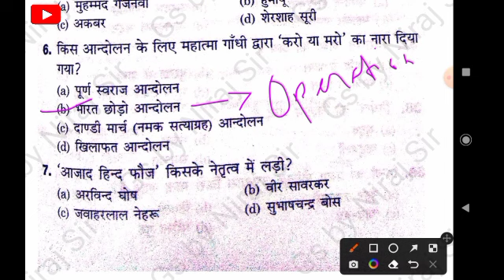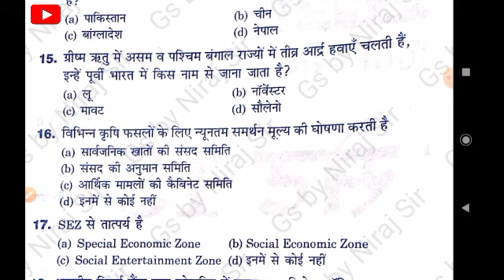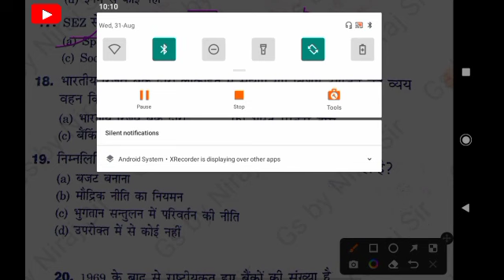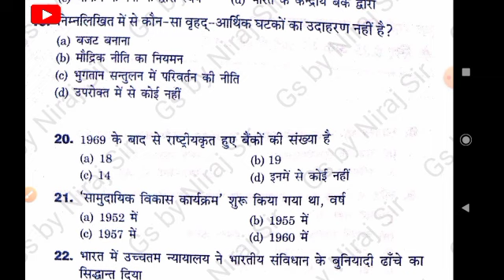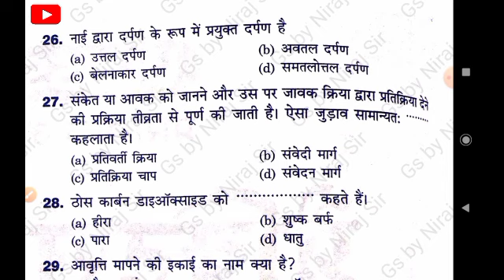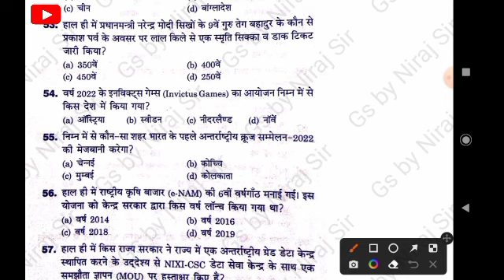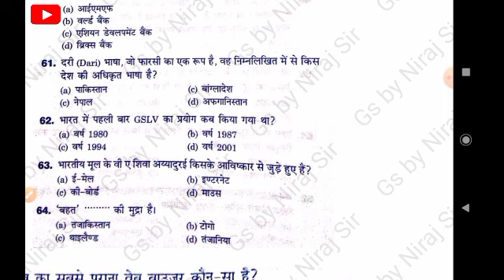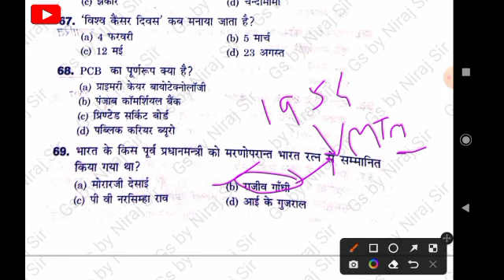GK // GS टेस्ट पेपर- 02 सामान्य अध्ययन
सामान्य अध्ययन का टेस्ट

UPSSSC PET LIVE TEST | सॉल्व पेपर | ऐसे ही प्रश्न पूछे जायेंगे | Previous year paper |

USSSC PET PRACTICE SET-02 || UPSSSC PET GK TOP 50 QUESTIONS || UPSSSC PET GK IMPORTANT QUESTIONS